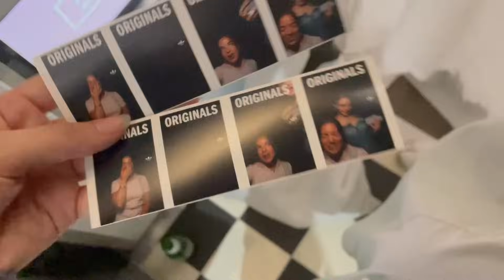Outfits of the Week | London launch parties, dinners⋆·˚ ༘ * ˘͈ᵕ˘͈ #24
Pintrest @susielola_

Peachy Den: SUSIE10
Organic Basics: SUSIE10
Racer World Wide: susie15
Colourful Standard: SUSIELOLACS10
PDPAOLA: SUSIE15
Surfshark: SUSIELOLA
Magic Mind: SUSIE20
Ever Lasting: SUSIE10

00:00 Introduction
00:46 Wednesday/ Byalona & Flannels Events
2:51 Thursday/ Clinique & Outsourced Vintage Events
8:00 Friday/ Girls Dinner
10:41 Saturday/ Clubbing
12:26 Monday/ Girls Dinner
15:35 Tuesday/ Adidas Event
18:25 Thursday/ Work Event